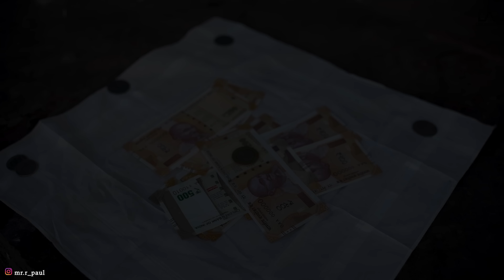Banke Hawa Mein Bezubaan Mein | Rooh e Daari Altamash Faridi | New Hindi Songs 2023 | LoveADDICTION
Banke Hawa Mein Bezubaan Mein | Rooh e Daari Altamash Faridi | Heart Touching Love Story | New Hindi Songs 2023 | LoveADDICTION

LoveADDICTION Present
A New Heart Touching Love Story

C A S T I N G:

STARRING CAST: Ritesh, Sayani & Aniket
CAST:  Ritesh, Sayani & Aniket
DIRECTOR OF PHOTOGRAPHY: Ashu
EDITED BY: Ritesh Pal
PRODUCER: Ritesh pal
DIRECTED BY: Sayani

Banke Hawa Mein Bezubaan Mein Song Info:

Song: Banke Hawa Mein Bezubaan Mein
Singer: Altamash Faridi
Musician: Amol - Abhishek
Lyricist: Abhishek Talented
Cast: Karan Mehra, Sana Sultaan
Label: Rangrezaa Films

Banke Hawa Mein  Lyrics

हर रोज दिल का रास्ता
तुम्हारे घर से गुजरता था
दूरिया बढ़ती गयी
पर दिल फिर भी धड़कता था

आखिर एक अनजान मोड़ पर
हम बिछड़ के रेह गए
जमाने से ज्यादा मोहबत करि थी
इसलिए शायद ये ज़ख़्म सेह गया

दिल दिया था
केह के तुझको
दिल ये मेरा तेरा हो गया
घर था बैठा शाम को तेरे
रात से हाँ सवेरा हो गया

सालों का रिश्ता अनजाना हो गया
तुमसे मिले थे हाँ जमाना हो गया
मिलने को तड़पे बेगाना हो गया
दिल मेरा धड़के जमाना हो गया

रूह –इ – दारी रिश्तेदारी
दिल ने पुकारा
दिल तो था आवारा
देखो बन गया बेचारा

म्यूजिक…

बन के हवा मैं बेज़ुबान मैं
दिल लगाने आऊँगा
रातों को तेरा चाँद बन कर
तुमको देखने आऊँगा

म्यूजिक…

दिल लगाने आऊँगा
तुमको देखने आऊँगा

ऐसा ये नाता दिल लगा कर
छोड़ नहीं हम पाएंगे
रब से माँगा है के तुमको
मरके भी हम चाहेंगे

खोकर मैं तुझको आवारा हो गया
दिल जो था मेरा तुम्हारा हो गया
तुम्हारा हो गया
हां…